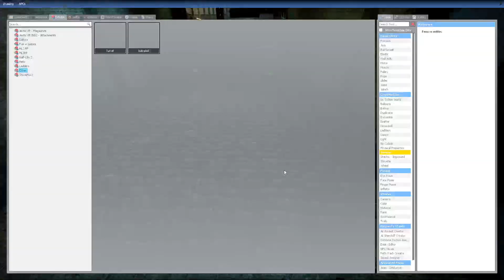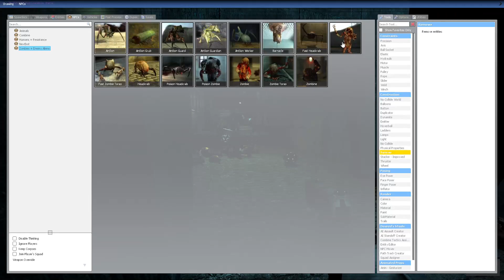[Helix] Deployables (Final)